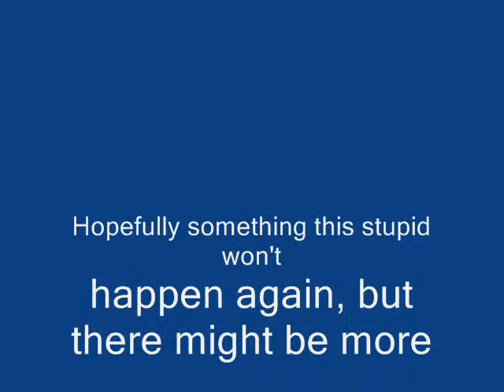Urban Cowboy 4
Season 1 box set 5 easy payments of $99.99